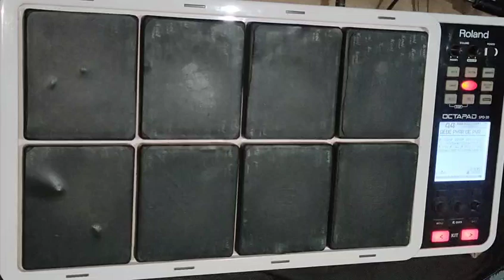De de pyar de ।। दे दे प्यार दे ।। sharabi movie song ।। patch edit ।। Roland spd 30 ।।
new song
sanjay panariya cg stage program
octapad cover song
all cg song
satnami song
cg karma geet
all bhojpuri romantic songs
nagpuri love song
cg stage program
cg night show
cg arkestra song
cg dj remix songs